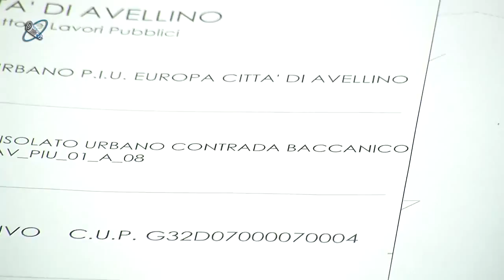L'assessore Preziosi annuncia un nuovo cantiere a Contrada Baccanico